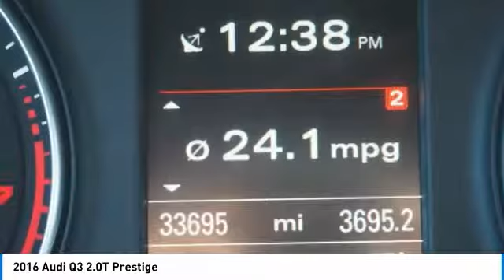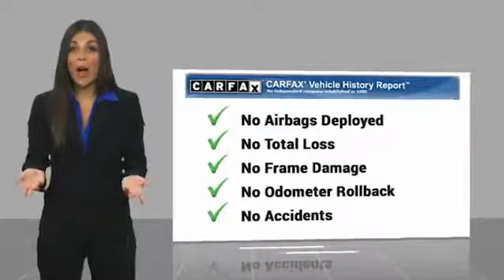2016 Audi Q3 2016 Audi Q3 2.0T Prestige FOR SALE in Bakersfield, CA A1433A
2016 Audi Q3 2.0T Prestige

ABS brakes, Compass, Electronic Stability Control, Front dual zone A/C, Heated Front Seats, Heated front seats, Illuminated entry, Low tire pressure warning, Power moonroof, Remote keyless entry, Traction control. CARFAX One-Owner. Clean CARFAX. Monsoon Gray Metallic  20/28 City/Highway MPG  Vehicle price and availability are subject to change without notice.